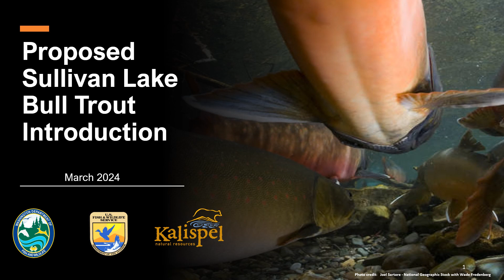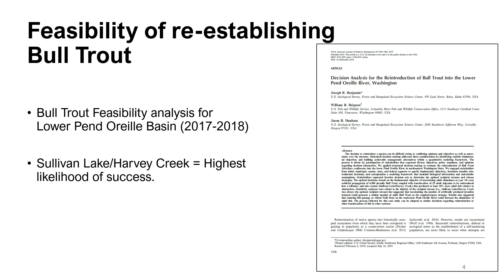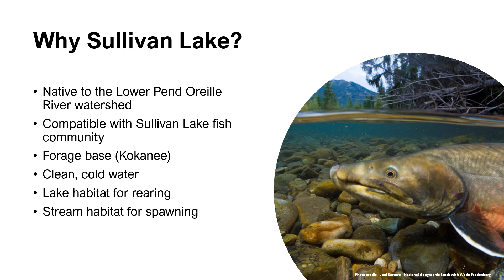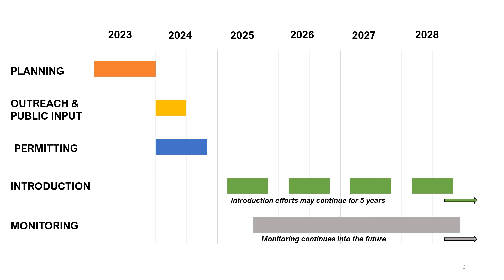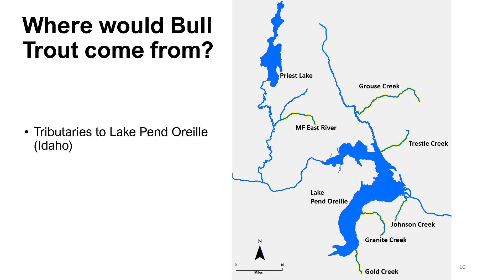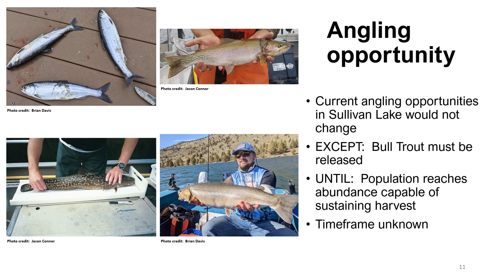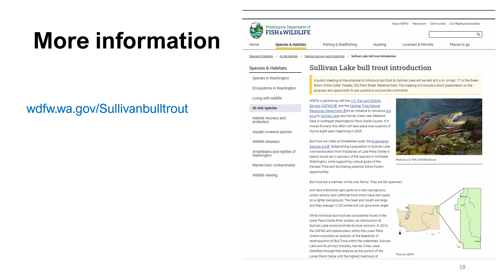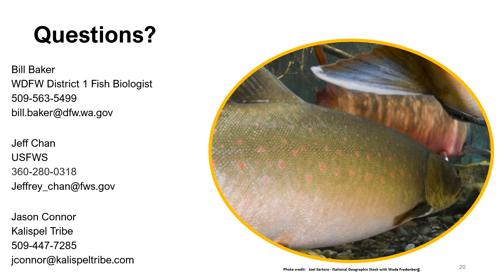Sullivan Lake bull trout introduction presentation | March 2024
The Washington Department of Fish & Wildlife, the U.S. Fish & Wildlife Service, and the Kalispel Tribe Natural Resources Department are proposing to introduce bull trout into Sullivan Lake and Harvey Creek near Metaline Falls in Pend Oreille County. This recorded presentation explains the proposal. More information can be found at wdfw.wa.gov/SullivanLakebulltrout.